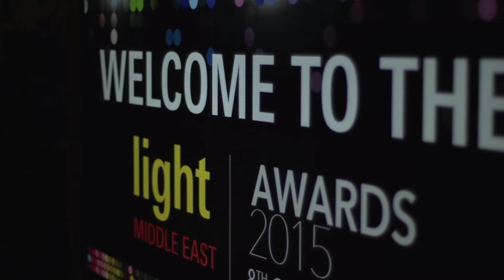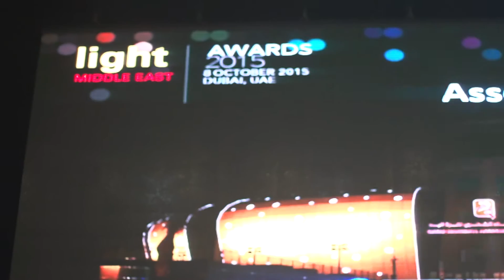Light Middle East 2015 Awards Ceremony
Messe Frankfurt Middle East GmbH